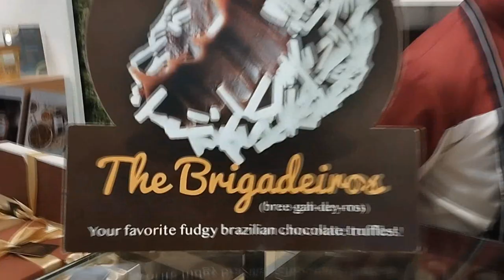THE BEST TRUFFLES IN CEBU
Hello Everyone,

Check out Bin and Bon at the SM Seaside Start Up Market, located at the Mountain Wing Atrium.

They specialize in Brazilian Truffles and will surely satisfy your chocolate cravings.

Ask about their Brigadieros... You are going to love it!

Stay Awesome,
Ayanventures.

I am always keen on meeting new friends for collaborations and more content, after all the Dream is to keep creating quality content and build a solid community much like Wil Dasovich, Zeinab Harake, Alex Gonzaga, Ranz Kyle, Cong TV, Choox TV, Akosi dogie, Mr Beast and Pewdiepie.

Let's become the modern story tellers that constantly bring positive vibes in our everyday life, in our daily Live Streams and Video Uploads. Let's keep growing, let's go viral, let's make our viewers laugh, let's entertain, let's educate and let's all learn. Whether it's through a lifestyle vlog, gaming like Mobile Legends, COD, Minecraft, Clash of Clans, or even old school like Pokemon Go, Super Mario. Let's just upload and keep at it.